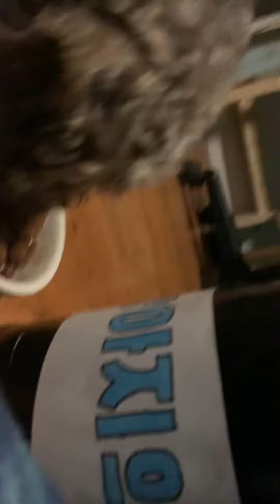New Year’s Skippy the Toy Poodle ASMR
Skippy doing ASMR, cute adorable poodle puppy